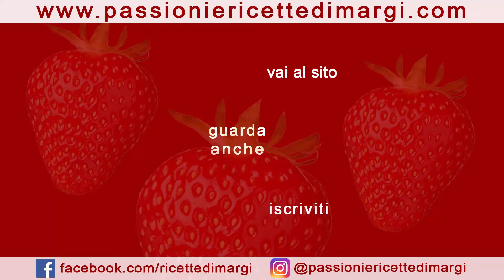Crostata Uva e Marmellata: ricetta facile per un dolce autunnale gustoso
La crostata uva e marmellata è un dolce semplice e genuino che unisce la fragranza della pasta frolla alla dolcezza dell’uva fresca e della marmellata. Perfetta per celebrare i sapori autunnali, questa crostata è ideale per una colazione golosa, una merenda o come dessert da condividere. L’uva dona un tocco succoso e leggermente aspro che si bilancia perfettamente con la marmellata, rendendo ogni fetta un’esplosione di gusto. Un dolce che profuma di casa e di tradizione, da gustare in ogni momento della giornata!

Ingredienti
300 gr farina
un pizzico di sale
150 gr burro
100 gr zucchero
1 uovo
8 gr lievito per dolci
300 gr uva